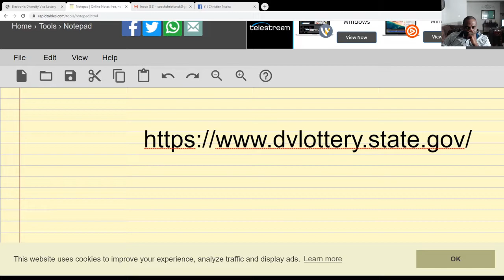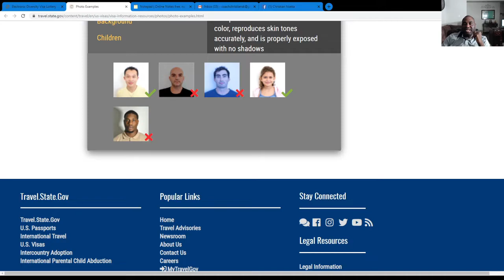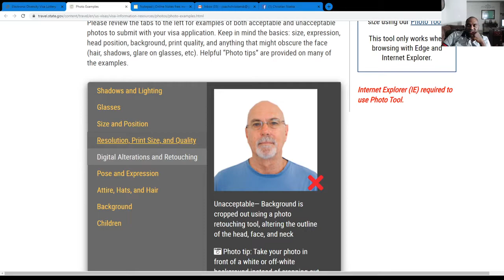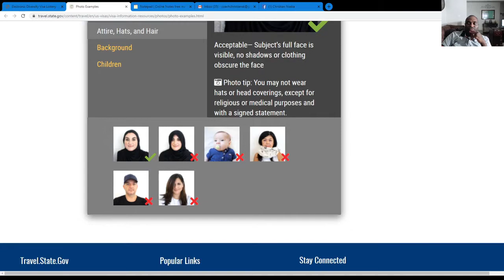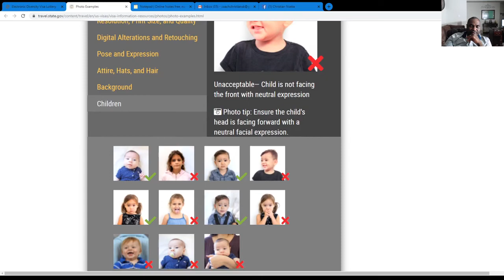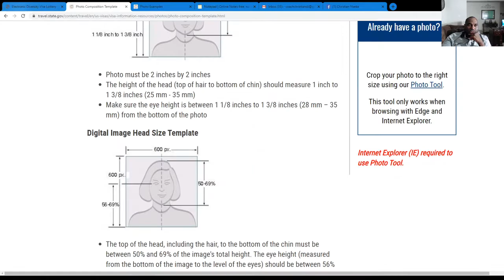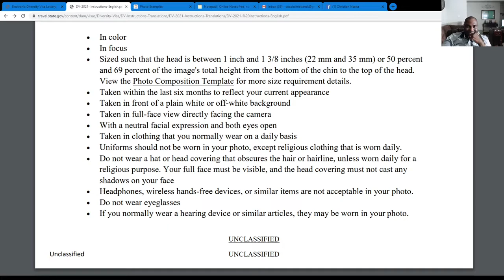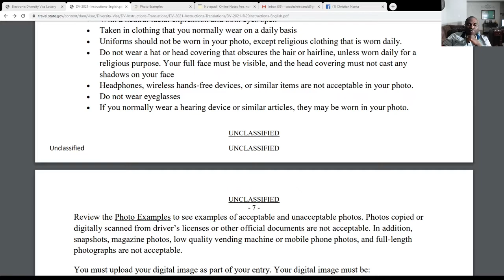DV LOTTERY 2021: COMMENT LA PHOTO DOIT ETRE PRISE?